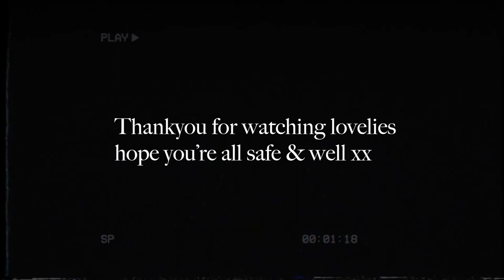Painting a mural on my bathroom wall...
Hi everyone 💛
So this is what I've been doing throughout lockdown (as well as finishing my degree),
Hopefully, it's a relaxing & therapeutic watch :)

Graphic Design insta: @libbywdesigns